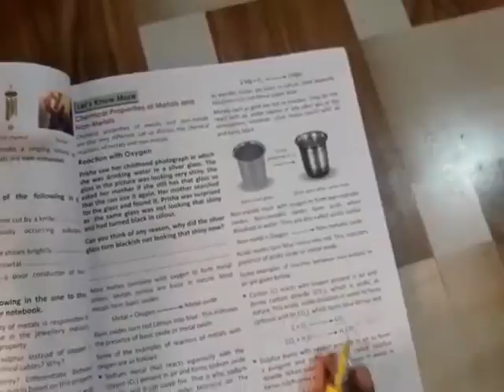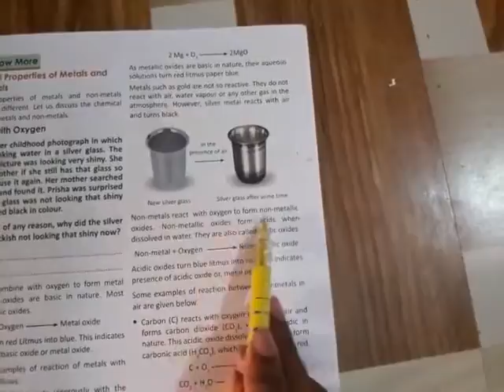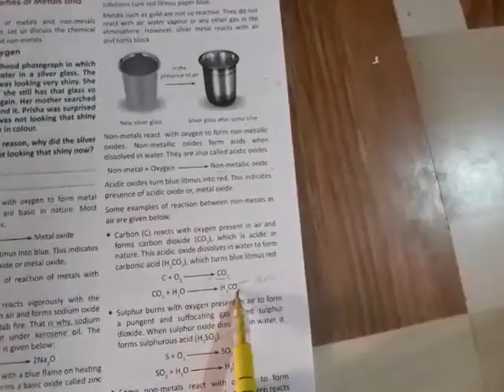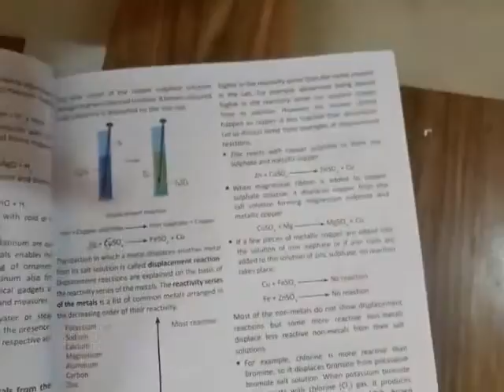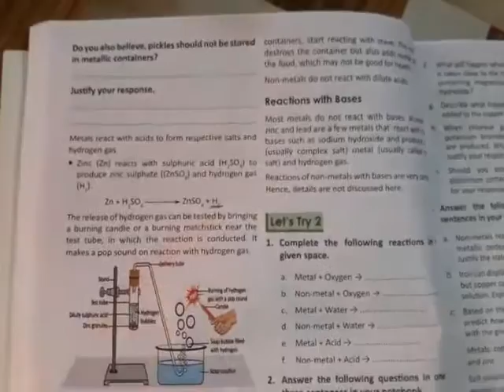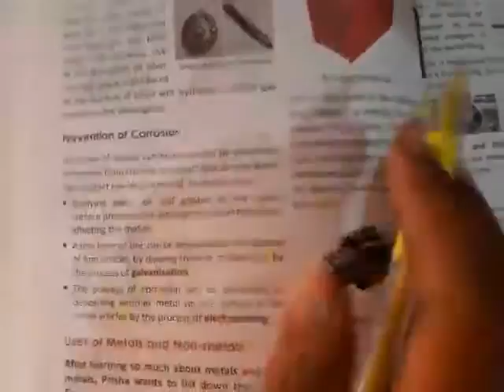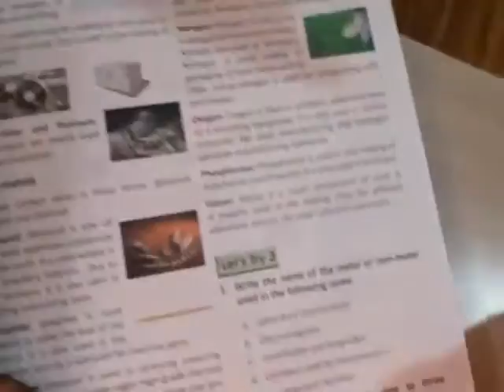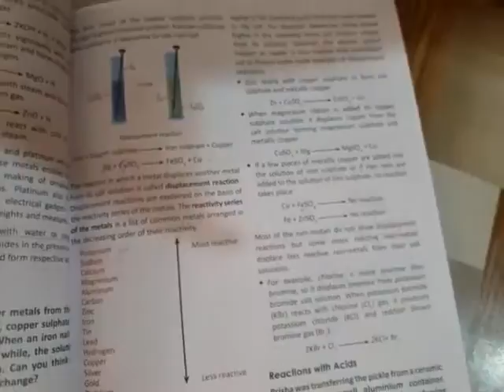Class-8 science chemistry part-2